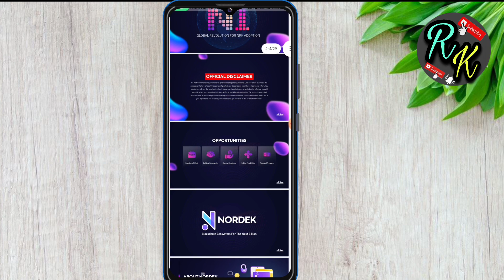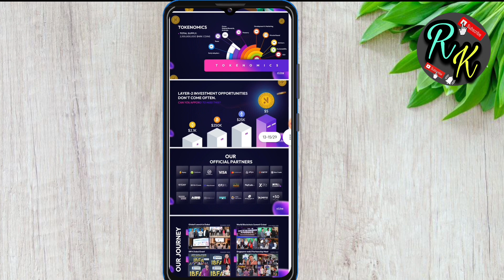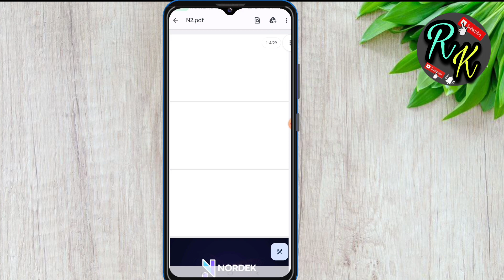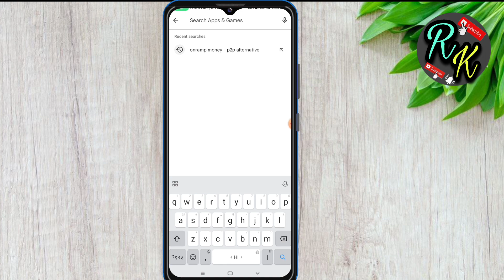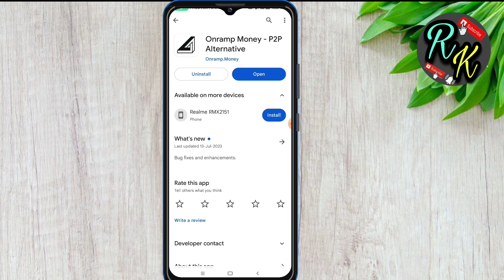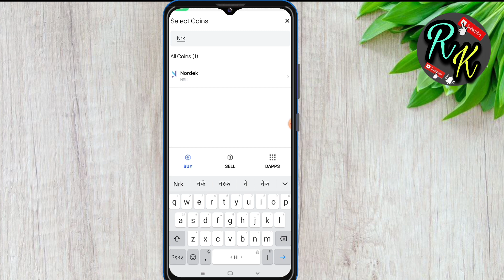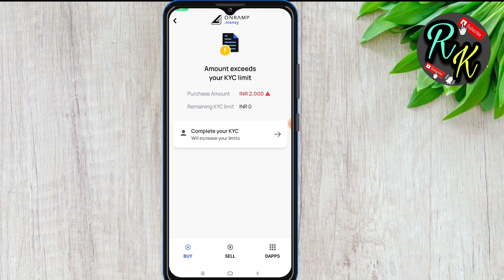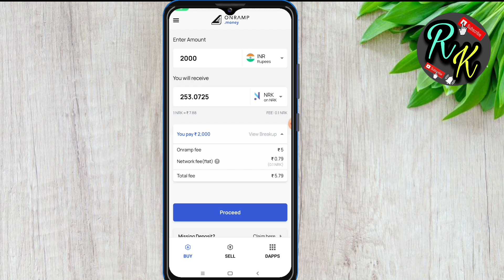Nordek N1 NRK Coin Kase Buy Kare // Nordek Coin Update Today // Naval Kishor Project Update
yours Queries 👇👇👇

nordek n1 full business plan
nordek n1 full plan
nordek plan
nrk coin plan
nordek new update
nordek plan in hindi
nordek n1
nordek full business plan
nordek plan details
nordek n1 nrk coin plan
n1 coin buy kaise kare
nrk coin buy kaise kare
nrk coin kaise buy kare
nordek coin buy kaise kare
nordek coin kaise buy kare
nordek n1 nrk coin kase buy kare
n1 coin withdrawal kaise kare
nordek coin staking kaise kare
nordek coin new update
nordek new update
nordek coin update today
nrk coin update
nordek latest update
nordek coin update
n1 coin update
naval kishor project update
srk new film
new coin nrk plan
sopay app new loot
nordek new news
n1 coins

                        Thanks